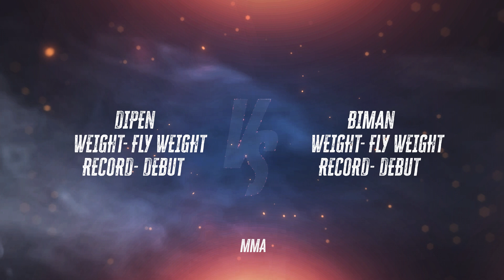Dipen vs Biman